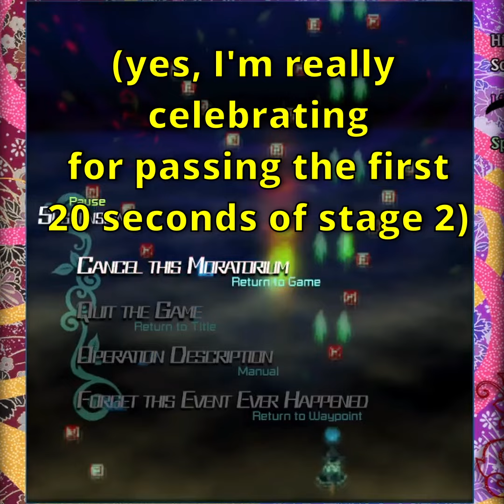I LOVE TOUHOU 15 ON LUNATIC SO MUCH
i cant even get through stage 2 lmao